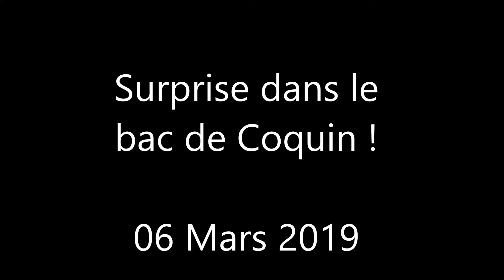Surprise dans le bac de Coquin ! 06 Mars 2019